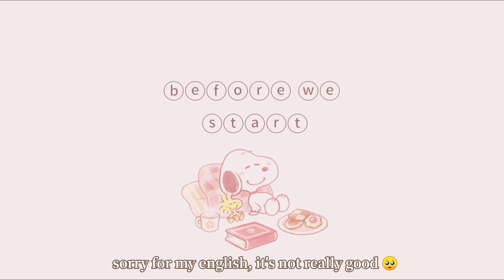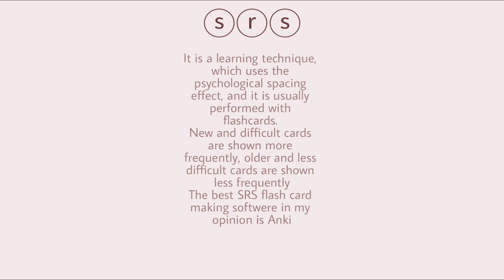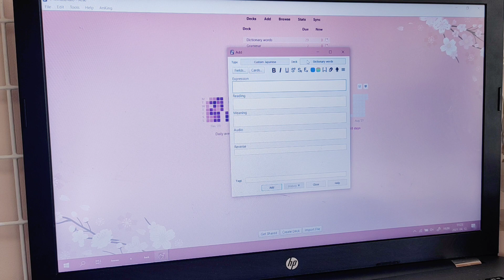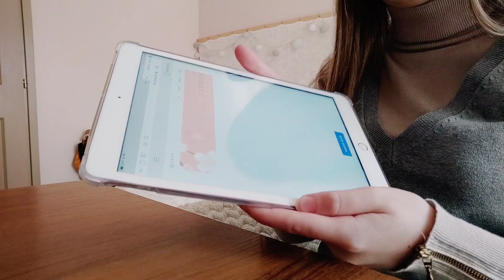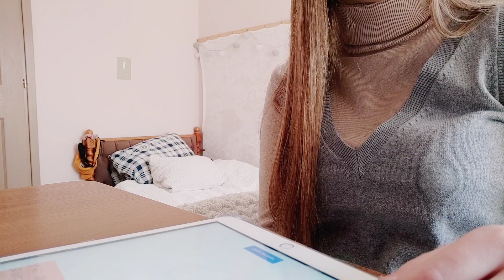MY SENTENCE MINING GUIDE: underrated but efficient method for language learning*:･ﾟ✧*:･ﾟ✧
*:･ﾟ✧*:･ﾟ✧Here are my favorite study method to reach fluency

I’ve already talked about sentence mining in my previous videos, so it’s time for me to finally introduce my favorite language learning method! I tried my best explaining, but I had a hard time with English, my pronunciation is really bad, but I will try my best to practice English alongside with Japanese! Have a nice day!